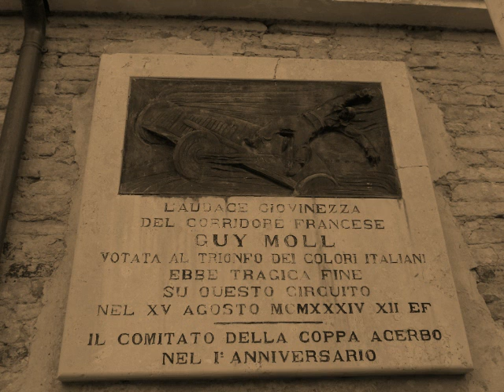Montesilvano, Villa Carmine.qt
Piergiorgio Orsini, giornalista del mesaggero, racconta le origini di Villa Carmine, borgo più antico di Montesilvano, Pescara.